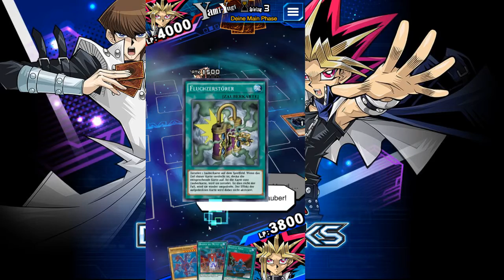Yu-Gi-Oh Duel Links #1 Mitte geht mitten durch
Yo-Gi-Oh Duel Links #1 Mitte geht mitten durch

Hey
Natürlich ist es erstmal nicht so viel, aber nach und nach kommen

Grüße

Franky (Anubis)